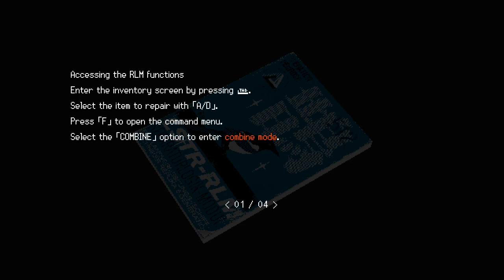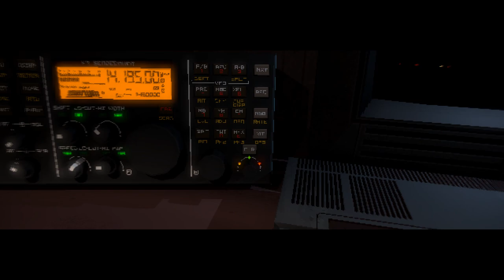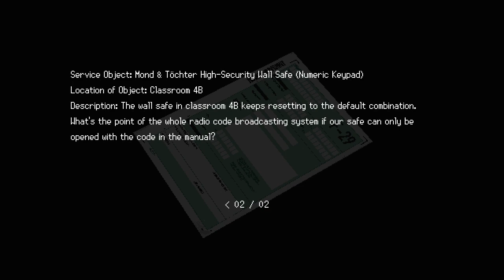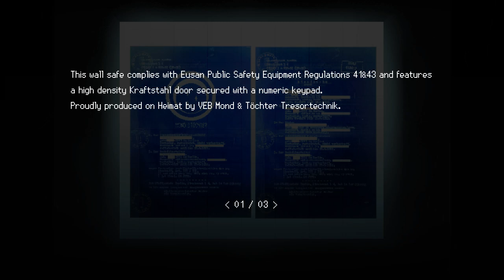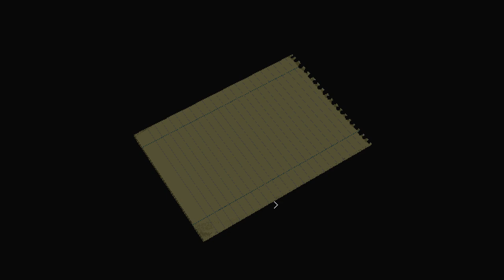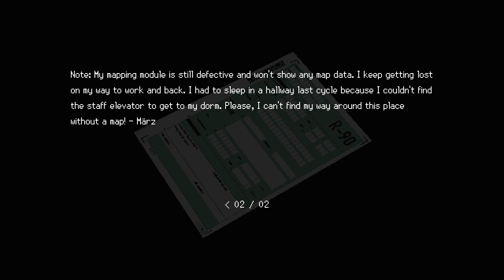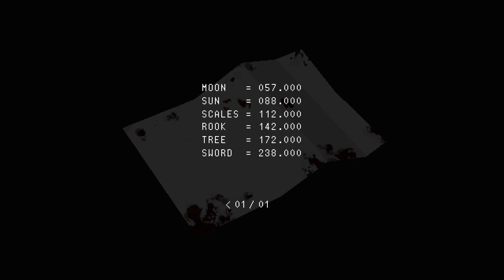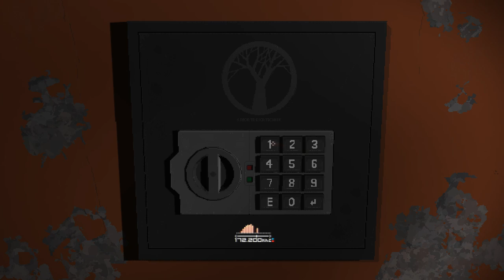Signalis | Survival 1/5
Signalis playthrough on Survival difficulty. Promise Ending. Part 1 of 5.